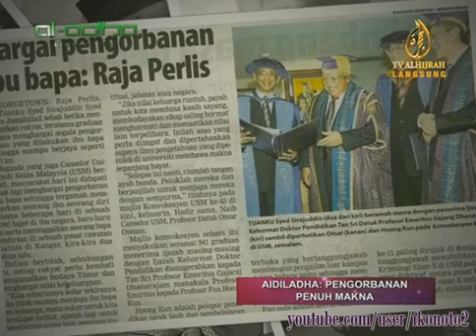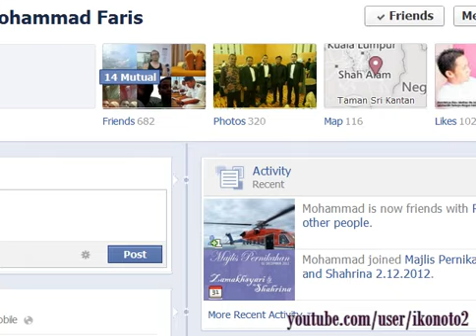Aidiladha Pengorbanan Penuh Makna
assalamualaikum 2012